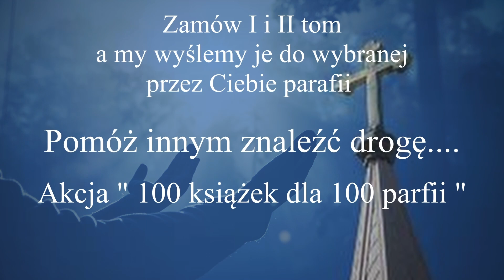System Miłości. Ojciec Pio - 1121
Natomiast żeby  przesłać kwotę do Polski z zagranicy trzeba podać tak:
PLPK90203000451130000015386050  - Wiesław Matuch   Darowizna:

Darmowy odsłuch Audiobooków Wiedzy Ojca Pio...

Kochani w SM oto oficjalna moja strona internetowa Systemu Miłości.  Tu można nabyć mój 2 tom "Wiedza Ojca Pio" oraz koszulki z nadrukiem logo SM... itd.